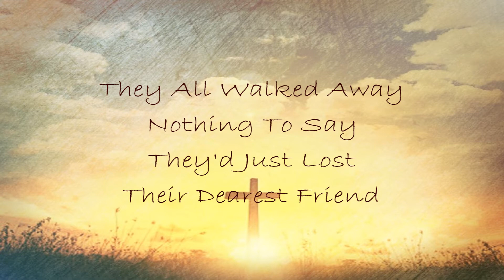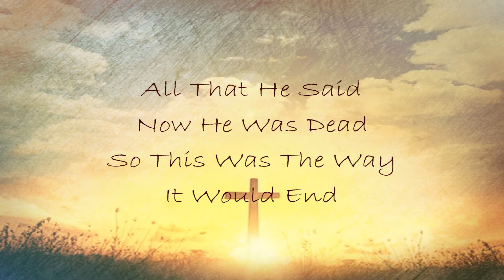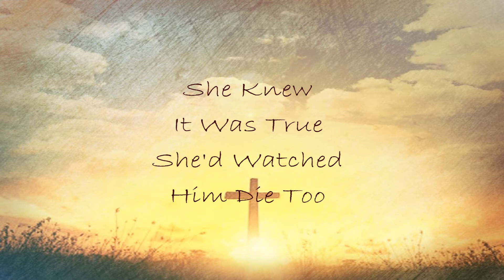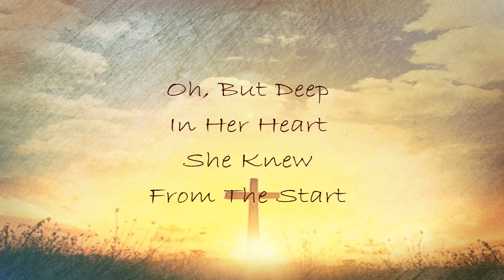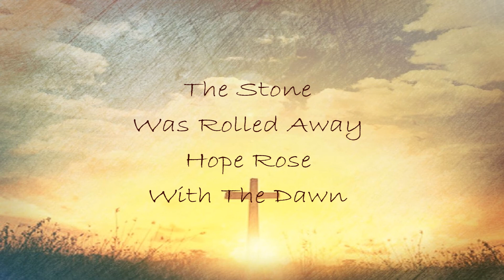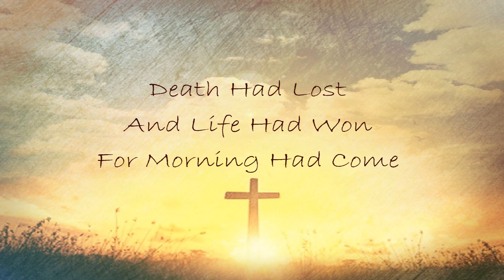"Then Came The Morning" Ernie Haase & Signature Sound cover, Southern Gospel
This is a lyric video cover of the Southern Gospel song, "Then Came The Morning", made popular by Ernie Haase & Signature Sound. This is version of the song, created by Mansion Accompaniment Tracks, and is available for MP3 download on Amazon: